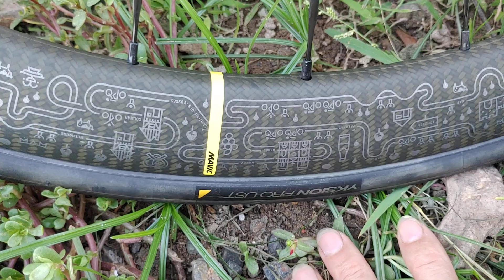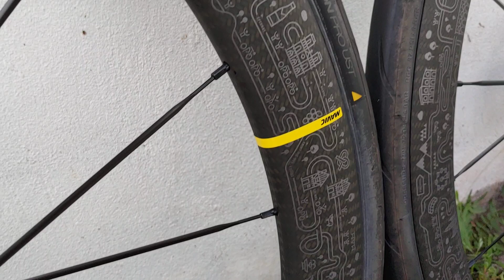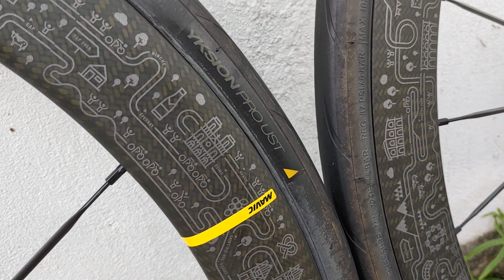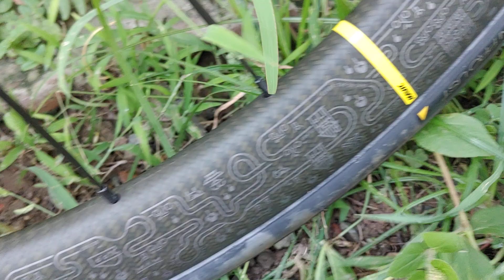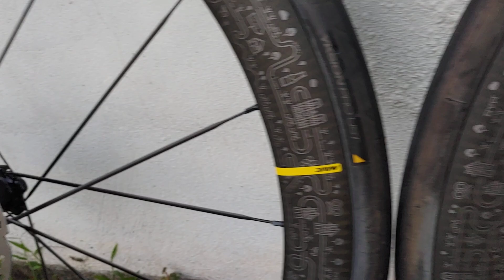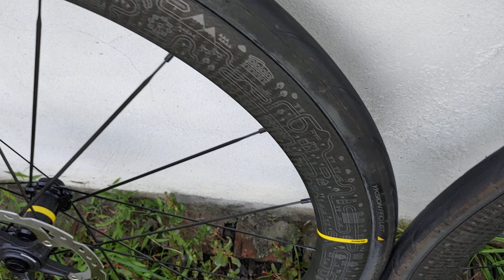ĐÃ BÁN.Siêu phẩm đến từ nước Pháp bản giới hạn như mới.xlh zalo phong 0936525998